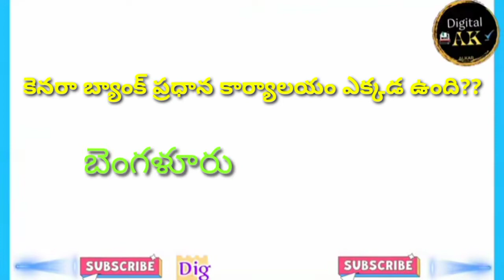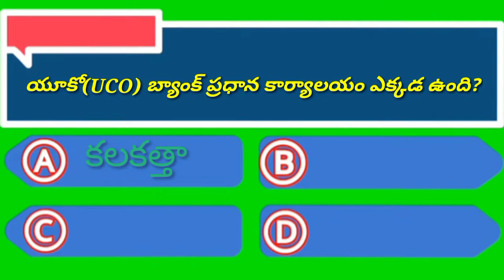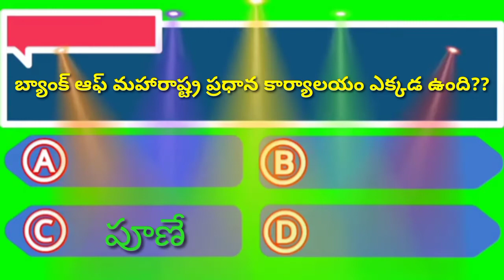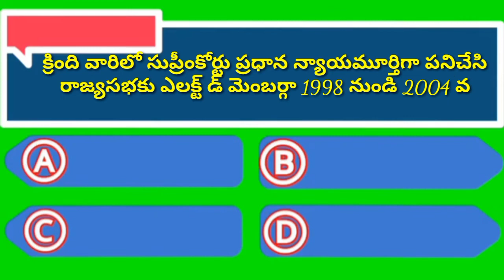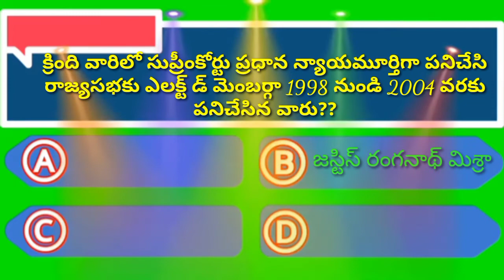Interesting General Knowledge Questions | Episode 144 | By RK Naidu| GK quiz